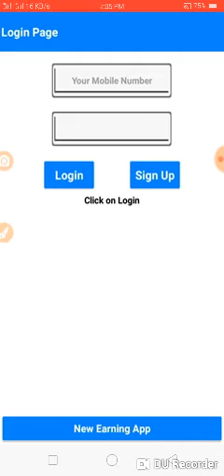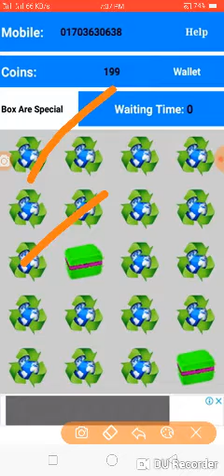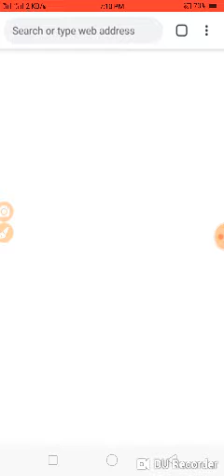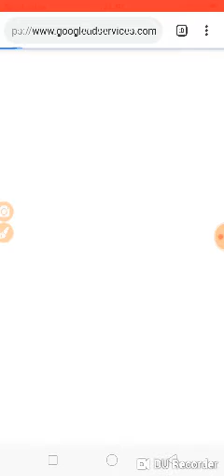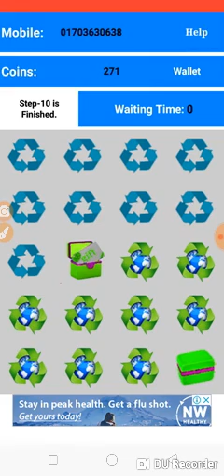১০০-২০০ টাকা ইনকাম করুন পেমেন্ট বিকাশ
অ্যাপ লিংক

আরও ইনকাম ভিডিও দেখুন

এয়ারটেল সিম এর অফার দেখুন

New ltc earning app strom pro new 2019 earnings app bd ltc earning app bestvltc btc earnings app 100% payment pruf guranti new ltc earning app strom pro 2018 new best ltc litecoin earning app
New Indian income app 100% payment instant newcbtc ltc earning app 2019 daily khaber app 2018 how to earn mobey on daily khaber app 2018 new ropi income app India new app 2018 best paypal earning app in 2019 daily khaber payment pruf
 New bkash earning app bd new app for tk income app bkash earning app 2018 new app bd bd reward app free earning app bd new income app 2018 best earning app